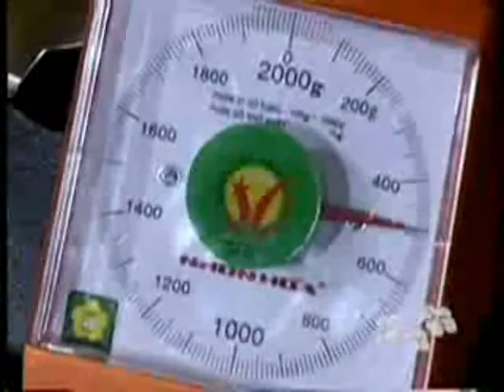Bánh dẻo - Kroger.vn Chúng ta hãy cùng nấu ăn